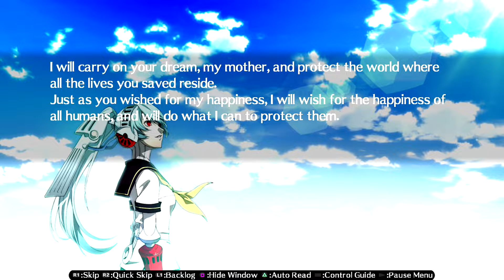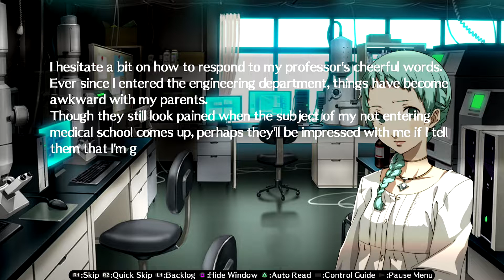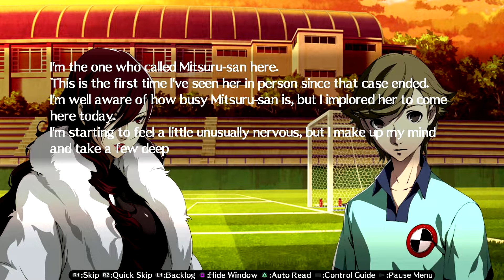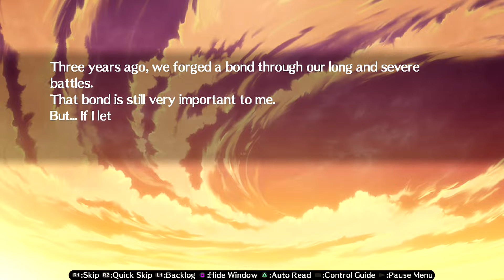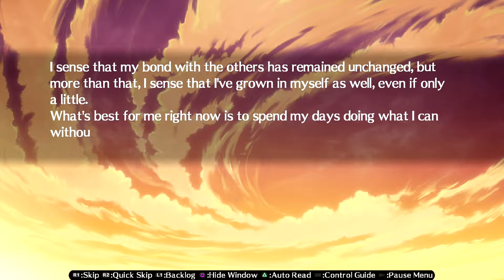Ultimax's Story P3 Story End - Blind Let's Play Persona 4 Arena Ultimax Episode #55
Welcome back to my blind let’s play of Persona 4 Arena Ultimax P4A Story mode! Today we reach the end of Episode P3 story mode!

About Persona 4 Arena:
Two months after the ending of the hit RPG Persona 4, a new threat has emerged in Persona 4 Arena!

Jump into the next chapter of the story as Persona 4 enters a new genre in this 2D fighting game from the dream team of ATLUS and Arc System Works, made to be enjoyed by fighting game beginners and experts alike!

About Persona 4 Arena Ultimax:
ATLUS and Arc System Works team up once again to produce the next deadly broadcast on the Midnight Channel! The P-1 Grand Prix tournament is barely over, but the P-1 Climax has already begun. A mysterious red fog settles over the real world and the Persona-users assemble anew to apprehend the culprit once and for all. The time to settle accounts has come.

The events of Persona 4 Arena reach their thrilling conclusion in the massive story mode of Persona 4 Arena Ultimax! New playable characters, including fan favorites from the Persona 3 and 4 RPGs, add even more breadth to the already diverse roster. Master new skills, systems, modes, and “Shadow” versions of characters, and challenge the world’s best players in online matches.